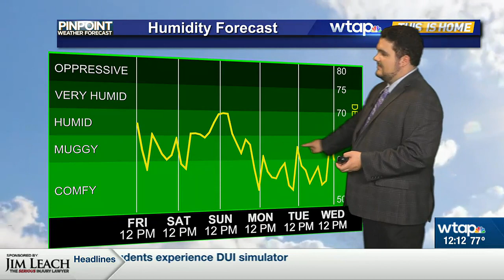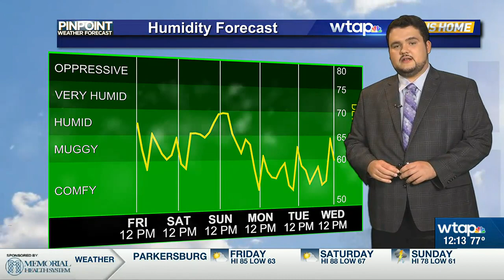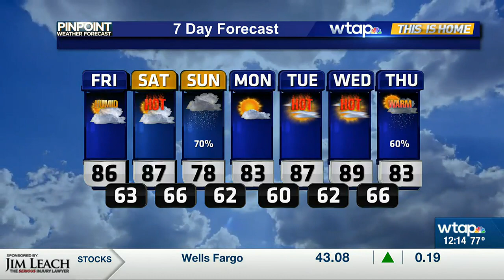WTAP Weather Noon Update 7/7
Meteorologist Henry Grof has a look at this weekend's forecast for the Mid-Ohio Valley!